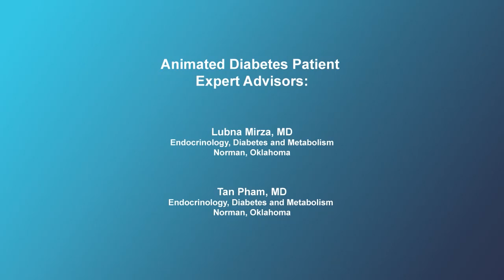Is diet and exercise effective for type 2 diabetes treatment?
Diet and exercise are the most effective treatments for type 2 diabetes - in most cases. All other treatments including pills and insulin and other injectables have a supporting role and should be used in conjunction to diet and exercise. Medications prescribed for type 2 diabetes require that patients also adhere to diet and exercise.